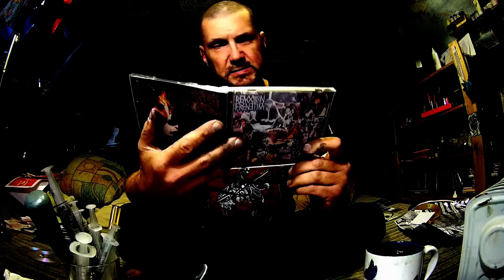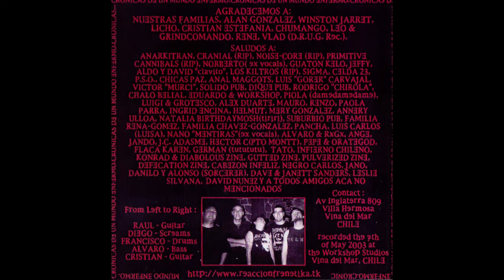РАРИТЕТЫ САМИЗДАТА: REACCION FRENETIKA ''Cronicas De Un Mundo Enfermo'' (grindcore, Chile)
(с)2019 Alexey Glukhov, Zymotic Productions, Russia, Tver
В этом выпуске представлен авторский CD-R чилийского олдскульного политического грайндкора.
Год издания на диске не указан, так что если кто в курсе, напишите в комментариях